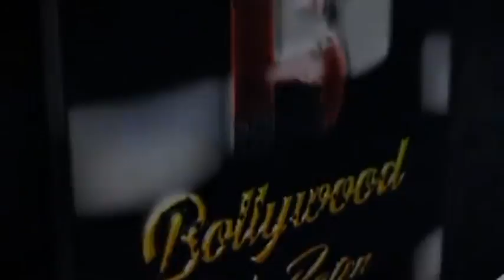Daisy Shah Celebrate Ganesh Chaturthi At Her Home